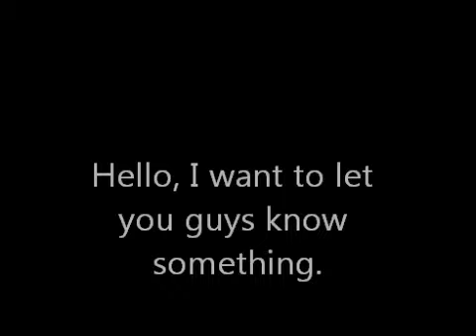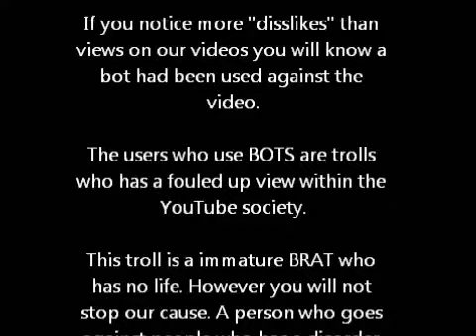A Message to Our Subscribers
We have a "immature" troll who is trying to attack us.